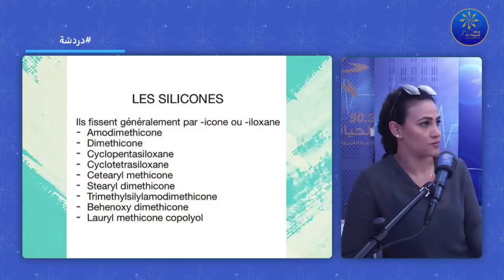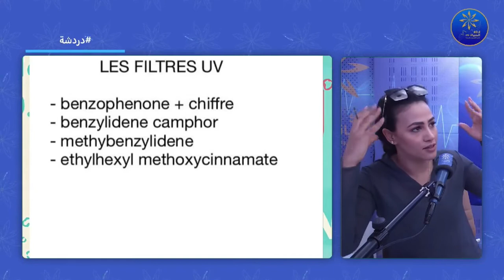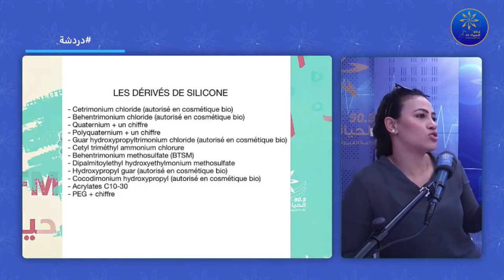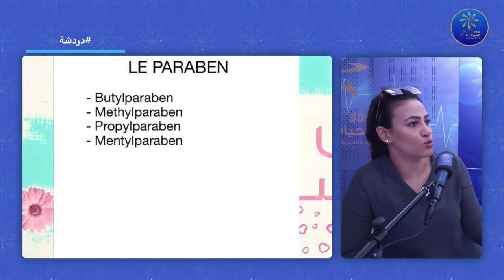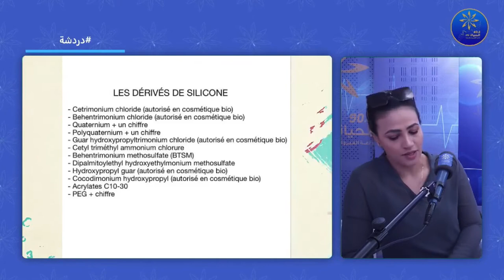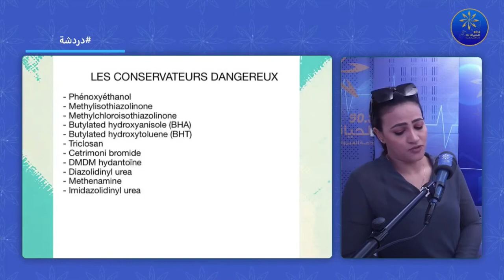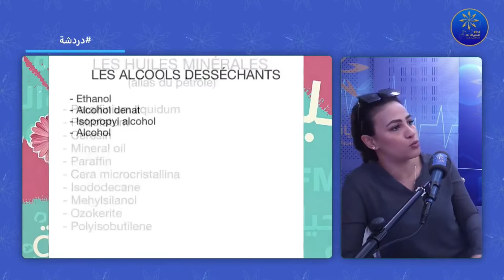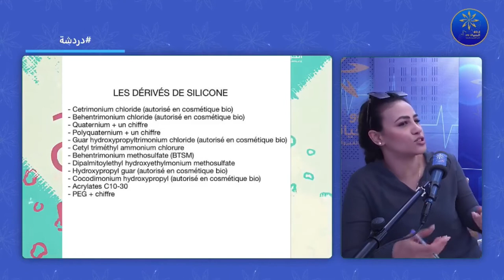دردشة 04 06 2022